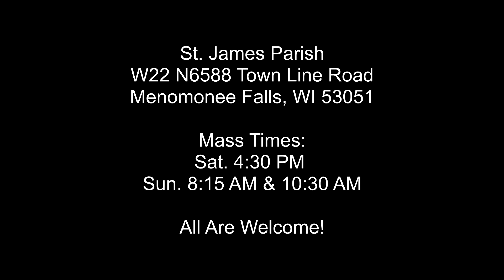Entire Mass - Thirtieth Sunday in Ordinary Time - October 23, 2016